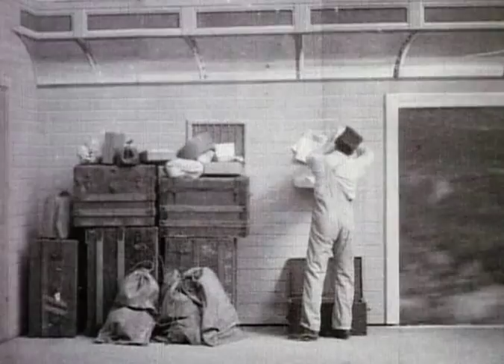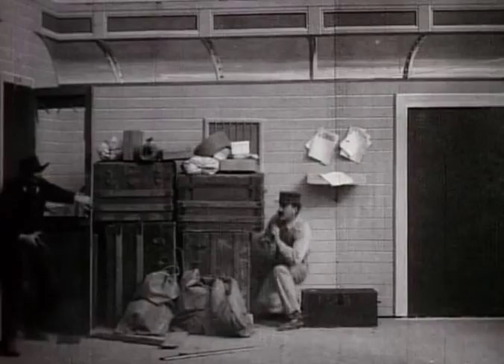The Great Train Robbery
From Wikipedia:

The Great Train Robbery is a 1903 American silent short Western film written, produced, and directed by Edwin S. Porter, a former Edison Studios cameraman. Actors in the movie included Alfred C. Abadie, Broncho Billy Anderson and Justus D. Barnes, although there were no credits. Though a Western, it was filmed in Milltown, New Jersey.

At ten minutes long, The Great Train Robbery film is considered a milestone in film making, expanding on Porter's previous work Life of an American Fireman. The film used a number of unconventional techniques including composite editing, on-location shooting, and frequent camera movement. The film is one of the earliest to use the technique of cross cutting, in which two scenes are shown to be occurring simultaneously but in different locations. Some prints were also hand colored in certain scenes. Techniques used in The Great Train Robbery were inspired by those used in Frank Mottershaw's British film A Daring Daylight Burglary, released earlier in the year. Film historians now largely consider The Great Train Robbery to be the first American action film and the first Western film with a "recognizable form".

In 1990, The Great Train Robbery was selected for preservation in the United States National Film Registry by the Library of Congress as being "culturally, historically, or aesthetically significant".